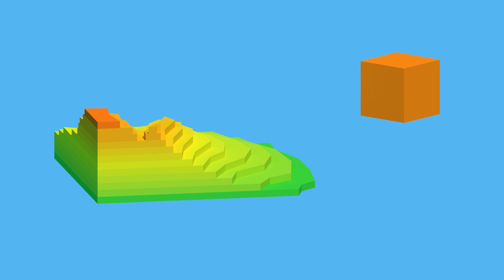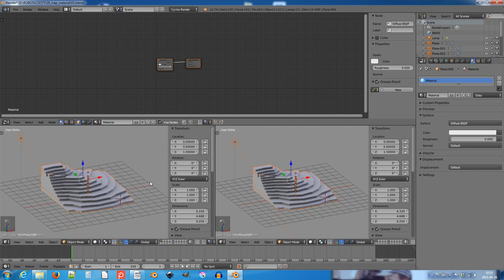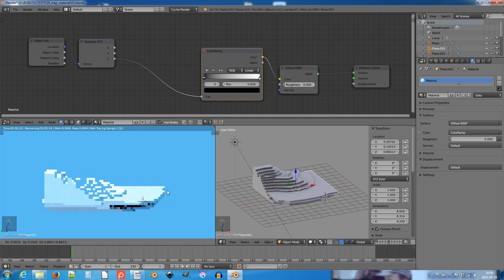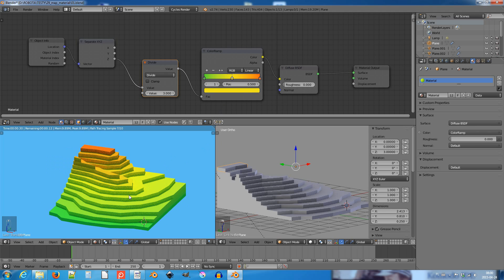Blender: Color which depends on location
See how to make useful material for Cycles, which color depends on object's location.

00:00 intro
00:45 copy material to other objects
01:10 node editor - location
01:40 node editor - color ramp
02:15 node editor - math
03:00 colors